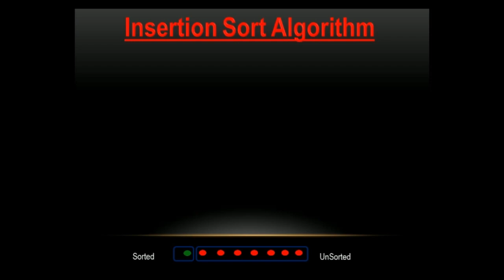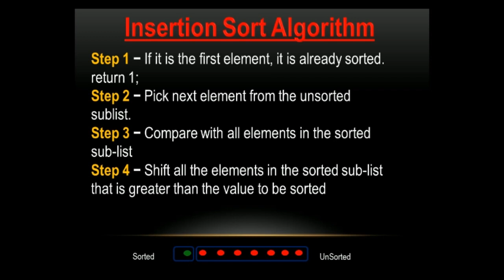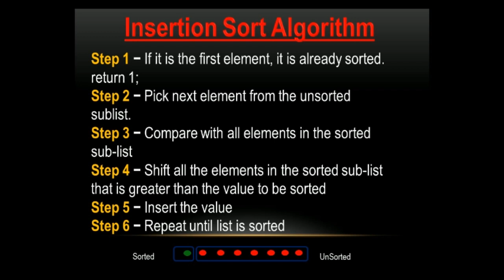Insertion Sort Algorithm | Insertion Sorting in Data Structure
This video explains Insertion Sort Algorithm in a very easy way. In this sorting technique, we divide the list in two parts - sorted sublist and unsorted sublist.